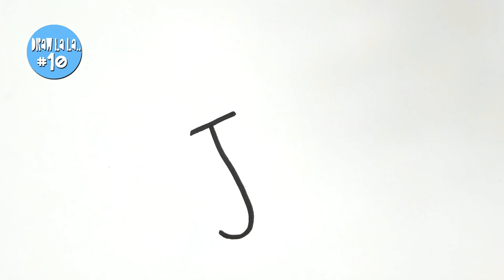Draw la la.10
Simple steps to draw and color a rabbit with an umbrella!
Draw and Paint with T R Rajesh.
(Series for tiny tots!) - Now on every Saturdays @ 8 am
DRAW LA LA.. #10- Let's Draw an umbrella rabbit!